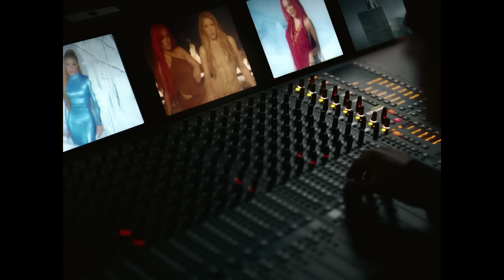KAROL G, Shakira - TQG (Official Video)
"Karol G collection - gift for fan

"tqg karolg shakira badbanny karol shakira

Welcome To Panico Letra 🌴

HM Letras :
Letra:

Barranquilla, Medallo"